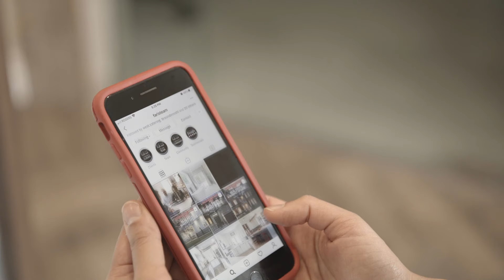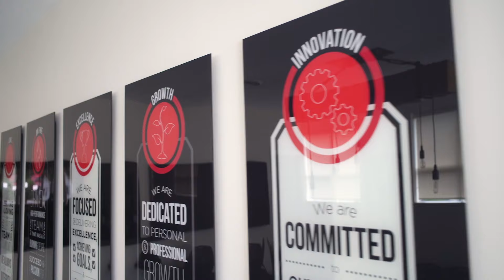YouTube Ad | Barrie | October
For complete listing details click here -

Faris Team Real Estate Brokerage